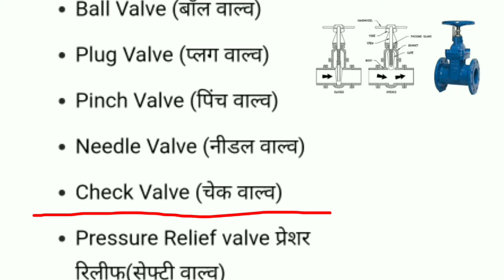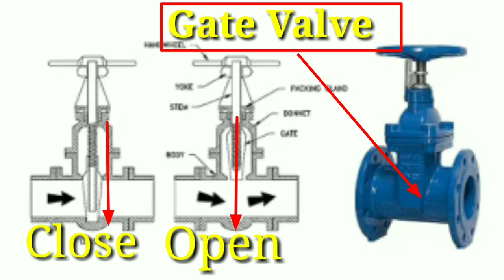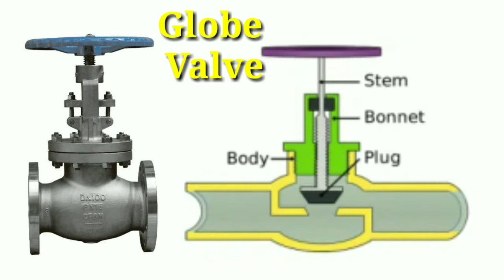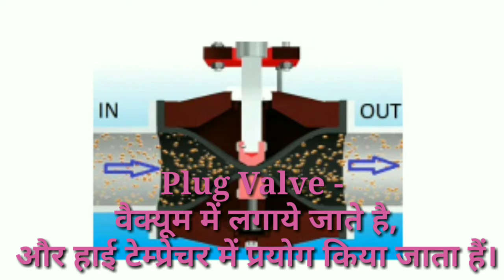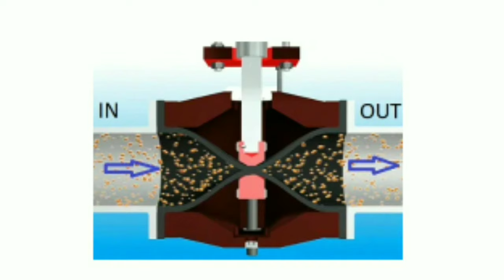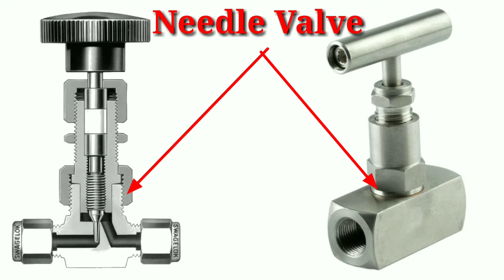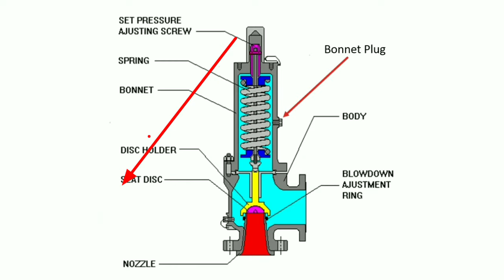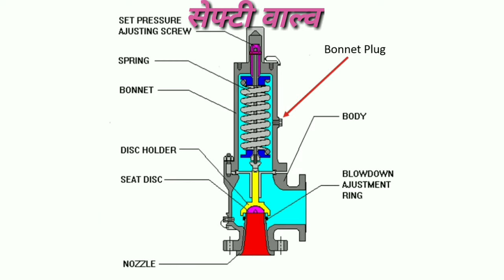सभी प्रकार के वाल्व के नाम और यूज | All Types of Valve and Work | NTPC power plant Use for valve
About This Video :-  Valve के बारे में है कि valve क्या होता है valve kitne praka ka hota hai

1)types of valve
2) type of valve
3) types of valves
4) valve type
5) types of valves in piping
6) gate valve
7)valves
8) piping
9) butterfly valve
10) globe valve
11) needle valve
12) plug valve
13) ball valve
14) check valve
15) needle
16) non return valve
17) what is a valve
18) different types of valves
19) pressure relief valves
20) types of valves in oil and gas industry
21) types of valves and their applications,
22) Valve kya hai
23) valve kya hota hai
24) valve kaha use kaha kiya jata hai
25)  how many types of valve
26) how many plumbing type of valve
27) all types valve and work,